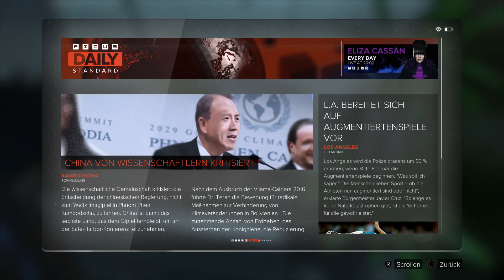Deus Ex: Mankind Divided | 53 - Lautloses Ausschalten | Let's Play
Deus Ex: Mankind Divided Gameplay German/Deutsch

Action-RPG von Square-Enix und Eidos Montreal.
Erhältlich für PC, PS4 und XBOX ONE.

Wir schreiben das Jahr 2029 und mechanisch augmentierte Menschen sind Ausgestoßene, die ein vollständig von der Gesellschaft abgegrenztes Leben führen. Adam Jensen ist ein erfahrener Geheimagent und gezwungen, in einer Welt zu arbeiten, die seine Art verabscheut. Bewaffnet mit einen Arsenal an hochmodernen Waffen und Augmentationen, muss er den richtigen Weg und vertrauenswürdige Personen wählen, um eine weltweite Verschwörung aufzudecken.

DEUS EX: MANKIND DIVIDED KAUFEN